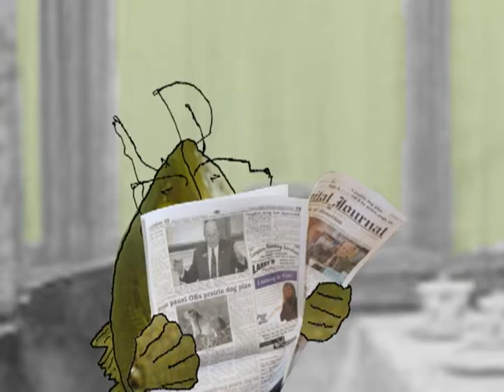Lunkerville presents Skunked #1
First episode in the fishing themed cartoon series presented by Lunkerville and Cowpunch.